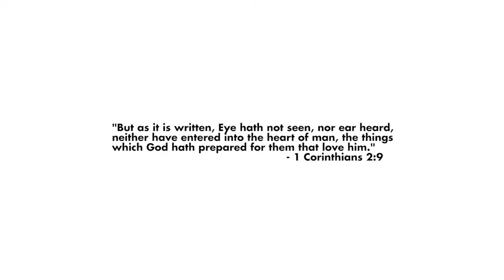QUIET PAYNE GLASSES REVIEW! | MakeItPlainVlog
In this REVOLUTIONARY ORIGINAL INNOVATIVE LIFE CHANGING VLOG I review my new glasses from PayneGlasses.com without saying a word. Should I do more quiet reviews?

let's work together!